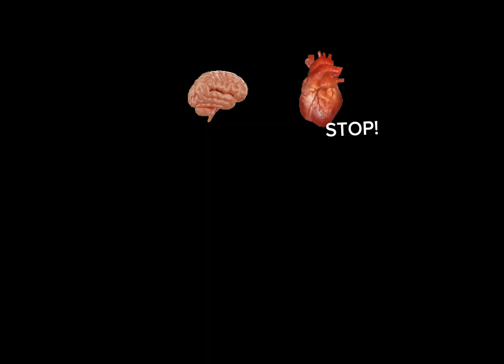HAPPY BDAY @Skibidi_Yuko !